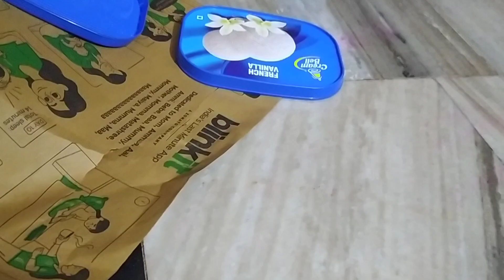ice cream Party